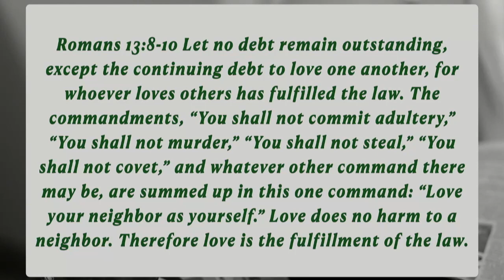Good News of Great Joy (Part 3) - Not Good For Us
This Sunday, we'll continue in our Advent series: Good News of Great Joy.  We'll discuss why the story of Jesus coming to earth to save people from their sins isn't good news for many people and what we can do to change the narrative.